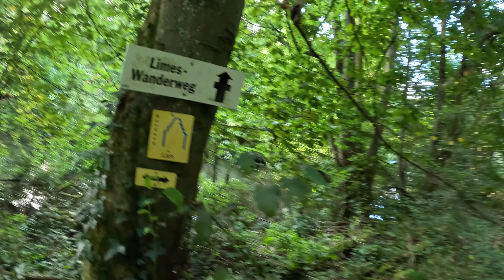Die Kraft der Natur erleben: Peter von MabuOnTour auf Fototour am Kloster Arnsburg!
Hallo Freunde,
es ist Peter von MabuOnTour und ich bin endlich wieder mit meiner Kamera unterwegs! Auf meinem Kanal gibt es wieder ein neues Video zu sehen, und das wird auch nicht das letzte sein, versprochen! Dieses Mal habe ich das Kloster Arnsburg besucht und versucht, Eisvögel zu fotografieren. Leider sind die Bilder nicht so geworden, wie ich es mir erhofft hatte, aber das ist egal - Hauptsache, ich war wieder draußen in der Natur!
Zwischendurch bin ich sogar live gegangen und das werde ich definitiv wiederholen. Ich freue mich auf euer Feedback!
Euer Peter.

► ÜBER MICH
    Hallo ich bin Peter von „MabuOntour“.

   Seit dem Jahr 2016 lebe ich im Wohnmobil, aktuell in einer Mabu Kabine auf
   Eurocargo.
   Fotografieren ist meine Leidenschaft egal ob Fahrzeuge, Tiere oder Landschaften.
   So ist auch
   der Youtube Kanal endstanden.